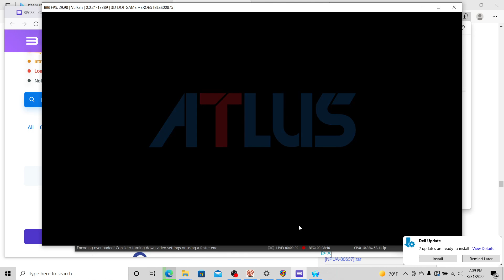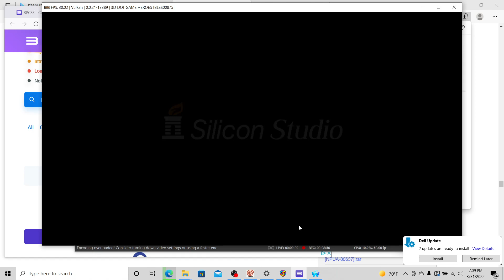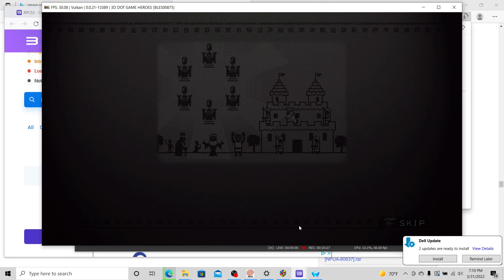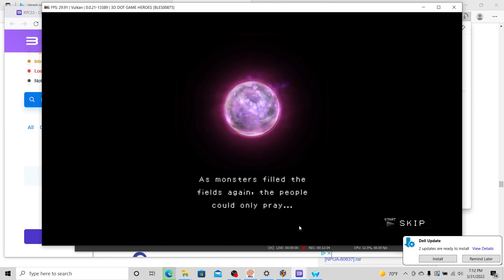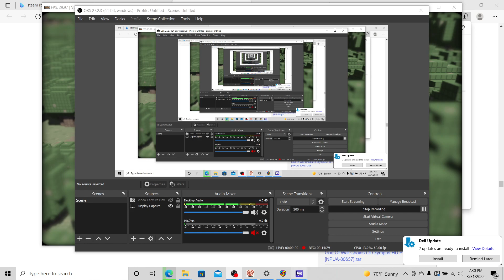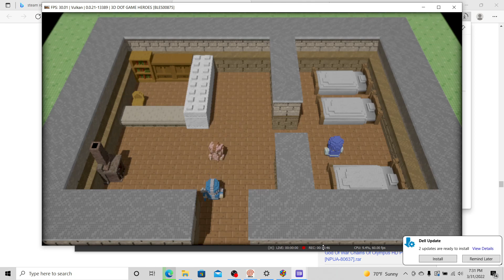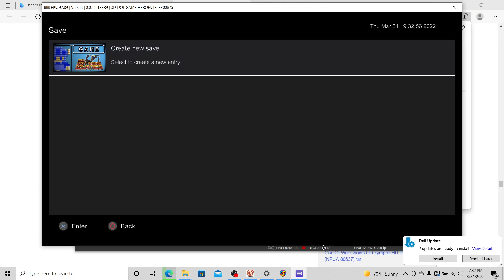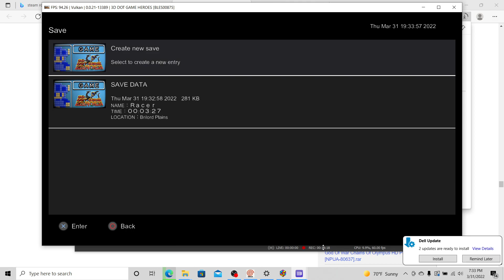3D Dot Game Heroes part 1